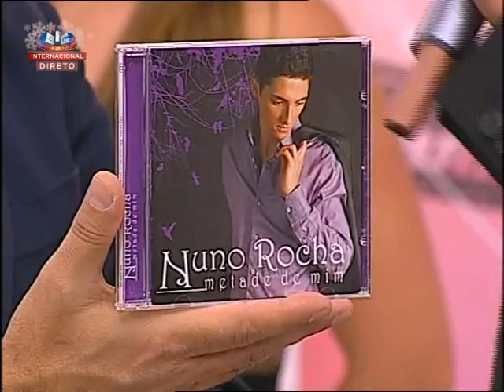Nuno Rocha no alo portugal com o tema So Teu Fã.